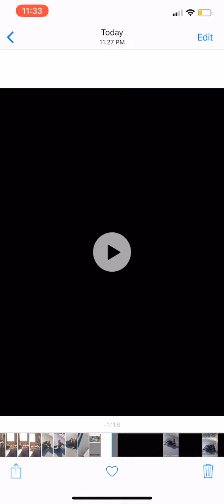I’m gonna make you sweat 😓 🤣🤣 FUNNY LIP SYNC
Are y’all ready to sweat on this fine humpday 😓 If not, get ready to 🕺🏽💃🏽😉🐪 L Marie and I are back with another one for you!